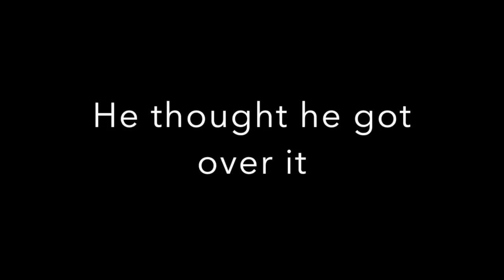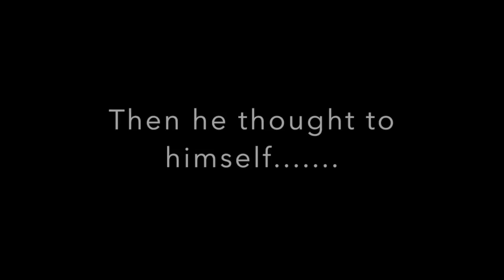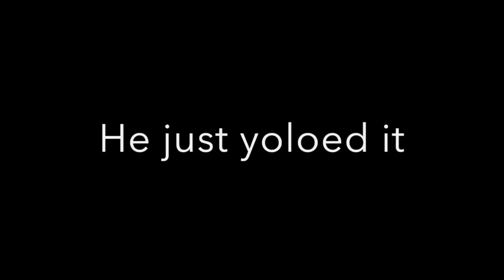The Stalker (the Sequel)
The Stalker the SEQuel is truly the GOAT